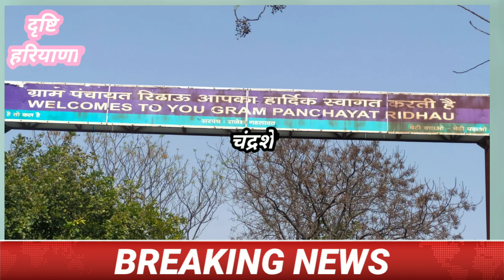जिला परिषद वार्ड नं 19 के गांव रिढाऊ में रक्तदान शिविर। भाई मोहन सिंह गहलावत#खरखौदा @दृष्टि हरियाणा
चंद्रशेखर आजाद के शहीद दिवस के उपलक्ष में विशाल रक्तदान शिविर एवं बीपी शुगर चेक का आयोजन किया गया। समाजसेवी मोहन सिंह गहलावत एवं समस्त ग्राम वासियों के सहयोग से इस शिविर का आयोजन रिढाऊ गांव में किया गया।
इस रक्तदान शिविर में डिवाइन चैरिटेबल ब्लड सेंटर फरीदाबाद की टीम रक्तदान करवाने के लिए पहुंची। इस रक्तदान शिविर में हरियाणा राज्य के कबड्डी के स्टार खिलाड़ी सुभाष_रिढाऊ, भाई मोहन सिंह गहलावत प्रसिद्ध समाजसेवी, वार्ड 19 से जिला परिषद के भावी उम्मीदवार व उनकी टीम ने भी रक्तदान किया। इस दौरान भाई मोहन_सिंह_गहलावत ने सभी रक्त दाताओं को प्रशंसा पत्र व उपहार देकर सम्मानित किया वह हमें बताया कि उन्होंने काफी वर्षों के बाद रक्तदान किया है, और उन्हें रक्तदान करके अच्छा लग रहा है।
 इस रक्तदान शिविर के आयोजन पर उन्होंने रक्तदान कराने आई टीम व समस्त ग्राम वासियों का धन्यवाद किया।

 इस कैम्प में 120 लोगो का बीपी व 120 लोगो का सुगर का भी टेस्ट किया गया। वही 65 यूनिट रक्तदान हुआ।

कैम्प में युवाओं सहित बुजर्गों में भी काफी उत्साह दिखाई दिया। जिसमे वार्ड नम्बर 19 जिला परिषद के भावी, ईमानदार, पढ़े लिखे व ईमानदार उम्मीदवार , मोहन सिंह गहलावत ने बताया कि, जिस भी गांव में वो  जिला परिषद के प्रचार के लिये जाते हैं,तो पूरे गांव का काफिला उनके साथ जुड़ता चला गया।
 उनका कहना है, कि युवाओं का साथ महिलाओं व बुजर्गों का आश्रीवाद लगातार उन्हें मिलता जा रहा है।

वही ग्रामीणों का भी कहना है कि हम भाई मोहन सिंह गहलावत को पिछले 30 वर्षों से जानते हैं वे एक लंबे असरे से एक समाजसेवी के रूप में काम कर रहे है और हमारा पूरे गांव के साथ साथ अन्य गांव के ग्रामीणों का समर्थन भाई मोहन सिंह के साथ है।

आओ रक्तदान करे और किसी की जान बचाने का पुण्य कार्य करे,आपके पांच मिनट किसी की जिंदगी बचा सकते है। तो आओ हम स्वयं रक्तदान करे और अपने साथियों को भी प्रेरित करे।
@दृष्टि हरियाणा